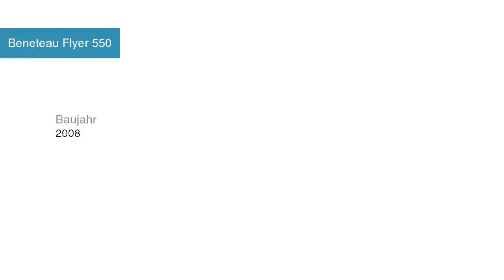Beneteau Flyer 550 Motoryacht | Motoryachtcharter in ACI Trogir Kroatien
Beneteau Flyer 550 Motoryacht  in ACI Trogir Kroatien

Spezifikationen
Modell: Beneteau Flyer 550 SD
Baujahr: 2008
Länge: 5.45
Kabinen: 1

Yachtcharter in Kroatien ACI Trogir